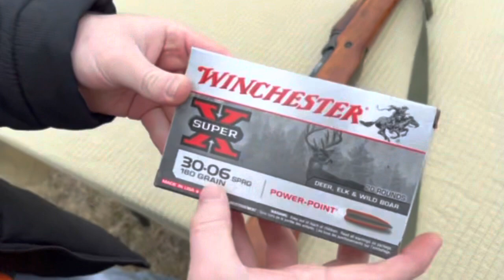Eddystone model 1917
Today we are shooting and reviewing the eddystone model 1917. This is a great ww1 surplus rifle with a lot of history. Leave a comment on which guns you’d like to see in an upcoming video.